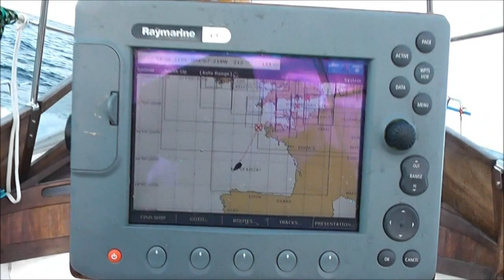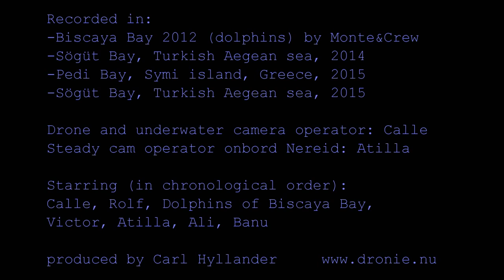Sailing with S/Y Nereid, a junk-rigged custom-built Maestro 35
The ultimate S/Y Nereid video!
Scenes from sailing in the waters between Bozburun/Marmaris and Symi island, Greece.
Scenes from diving in Sögüt bay (Marmaris area)
Scenes from Pedi Bay, Symi island, Greece

Aerial scenes shot with a DJI Phantom drone camera.
Underwater scenes shot with a first generation GoPro camera.

Produced by Carl Hyllander